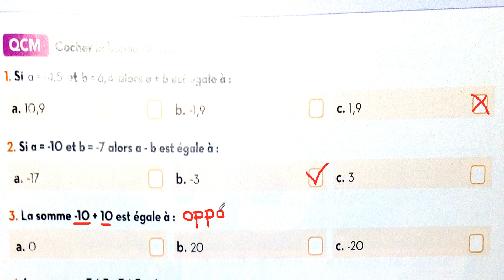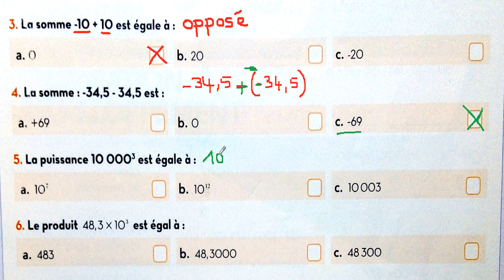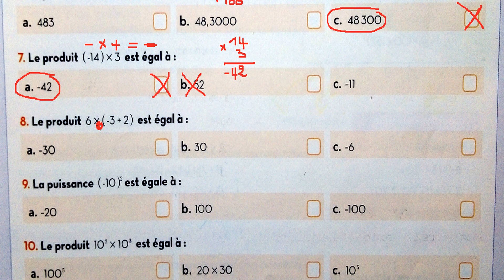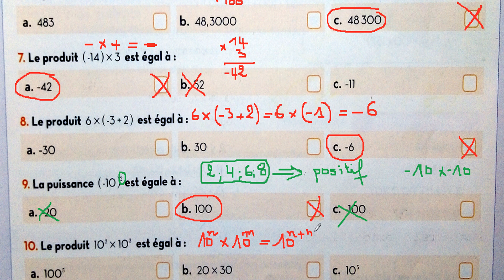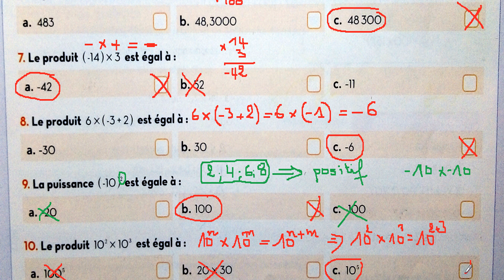sakwilatop | 1AC Étincelle maths page 73 je m’évalue --